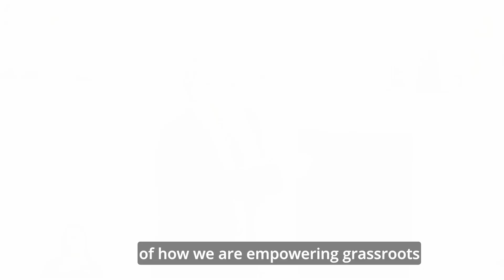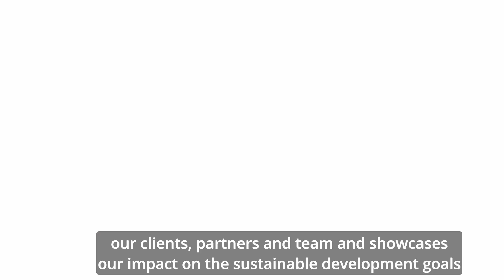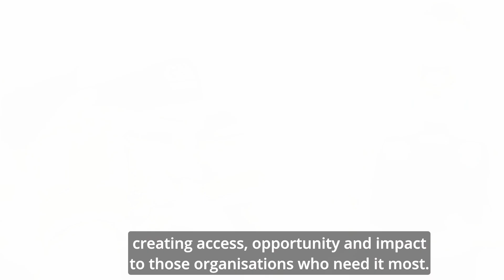Donal Traynor Community Finance Ireland Group CEO Christmas Message 2024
Community Finance Ireland's Group Chief Executive Donal Traynor reflects on some of the key highlights for the organisation in 2024. From making huge positive social impact in communities across the island of Ireland to hosting European Change-makers at the FEBEA European Ethical Finance Conference, in Ireland for the first time- there is much to celebrate.